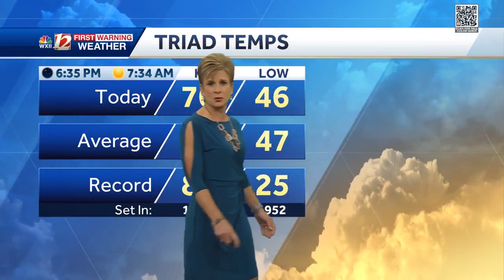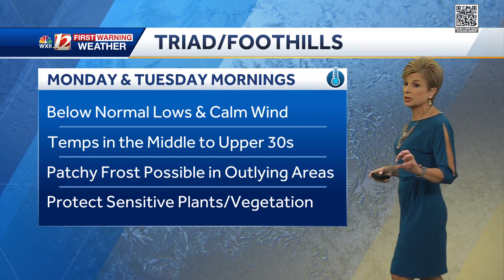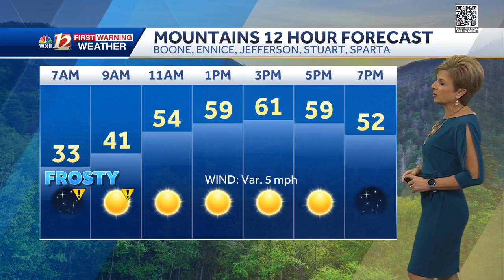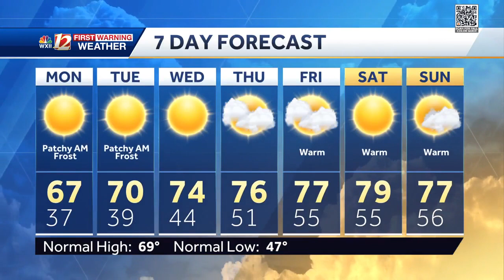WATCH: Frost advisory for mountains, patchy frost in Triad